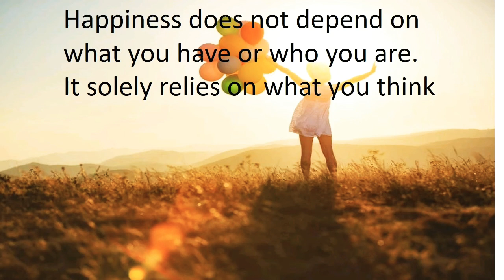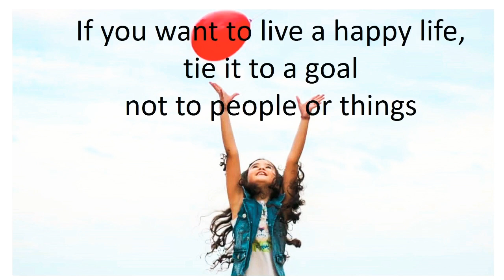Key To Success